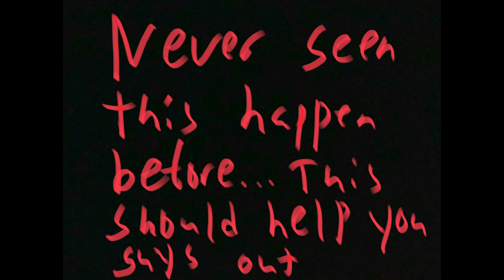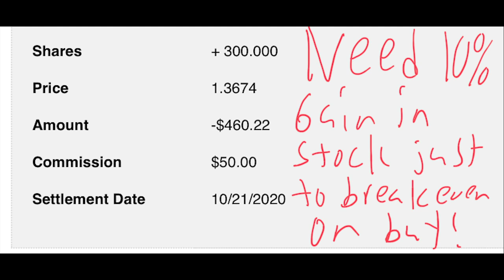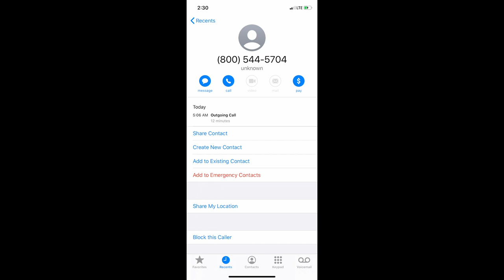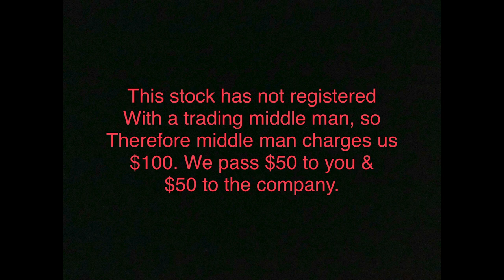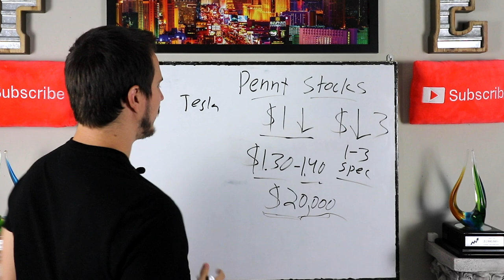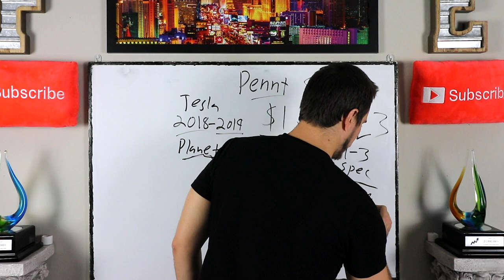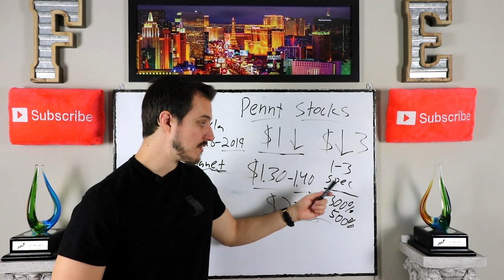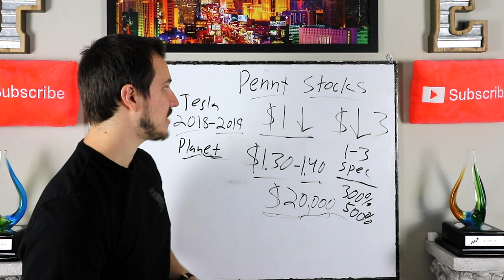I Tried to Buy $20,000 of $1 Stock & They Shut Me Down! Why?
Wow guys I tried to buy this penny stock today and they didn't let me!! Can you believe this? They didn't let me buy $20,000 in this penny stock and not only that buuuut they charged me a $50 commission!! I might have to switch to robinhood after this!

This is more of an educational video and teaching you something that I learned recently.  I will give you the explanation on why I wasn't able to make the purchase and I will also explain to you why I had a $50 commission fee.  Would you put all this money into a spec stock/penny stock?  Also let me know if there is a stock you are watching or if there is a stock you are buying.

Here are all the stocks I own right now.

How we grew from $0-$1,390,000+ in 3 years in a brand new stock account

Jeremy Lefebvre Production